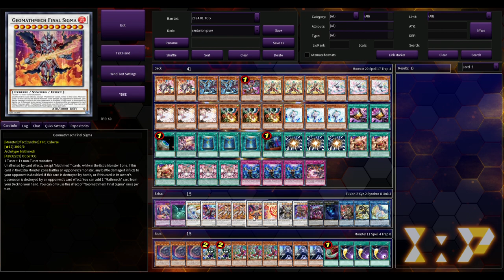WE STILL THE KING! Yugioh Centurion Deck Profile January 2024